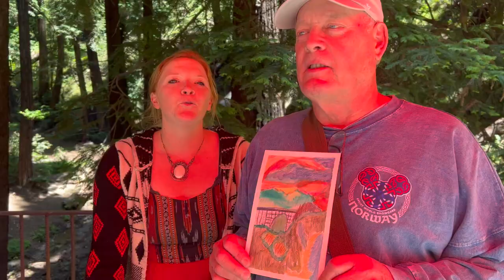Ruby's Art Class - June 24, 2023!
First day of Ruby's Community Art Class! You are welcome to join for the next two classes on July 15 and August 12.

See you then!